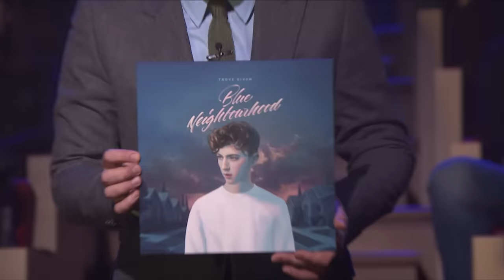Troye Sivan - YOUTH (Live on The Tonight Show with Jimmy Fallon)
Buy, Download or Stream Youth by Troye Sivan taken from the album Blue Neighbourhood

Lyrics:
[Verse 1]
What if, what if we run away?
What if, what if we left today?
What if we said goodbye to safe and sound?
And what if, what if we're hard to find?
What if, what if we lost our minds?
What if we let them fall behind and they're never found?

[Pre-Chorus]
And when the lights start flashing like a photobooth
And the stars exploding, we’ll be fireproof

[Chorus]
My youth, my youth is yours
Trippin' on skies, sippin' waterfalls
Runaway now and forevermore
A truth so loud you can't ignore
My youth, my youth, my youth
My youth is yours

[Verse 2]
What if, what if we start to drive?
What if, what if we close our eyes?
What if we're speeding through red lights into paradise?
Cause we've no time for getting old
Mortal body; timeless souls
Cross your fingers, here we go

Songwriters: Alex Hope / Alexandra Hughes / Bram Inscore / Brett Mclaughlin / Troye Sivan